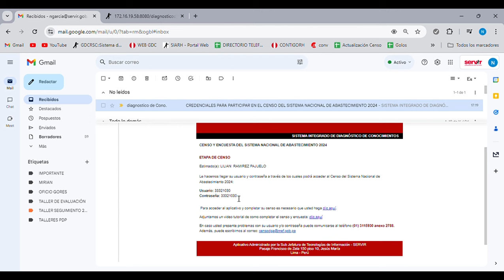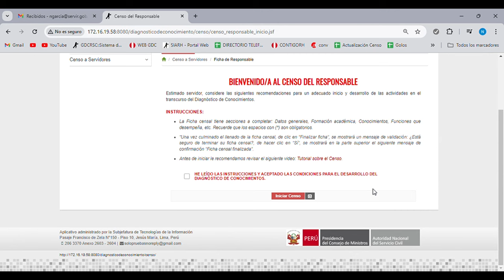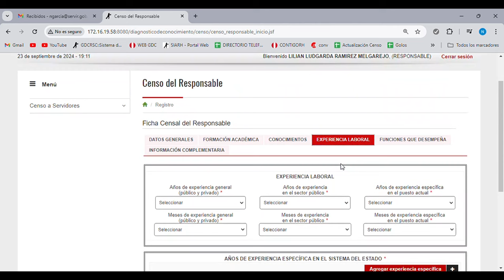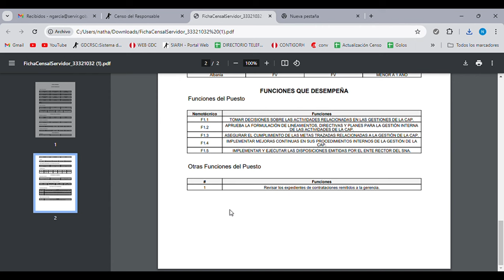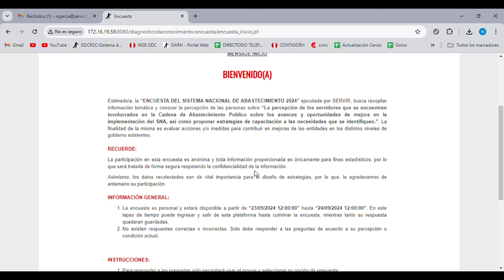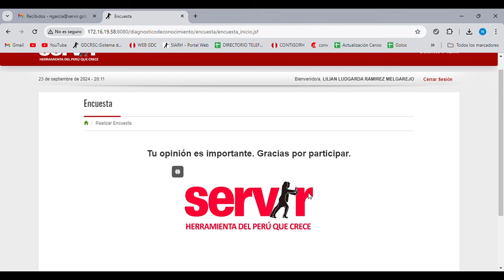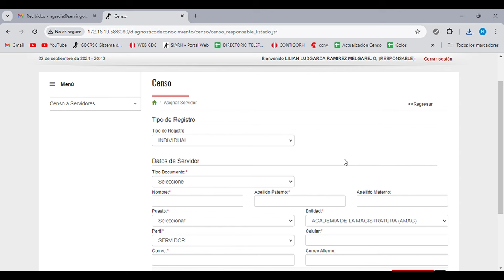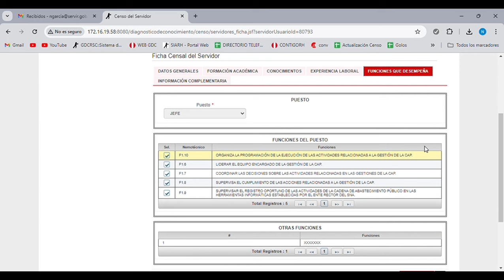Tutorial para realizar el Censo y Encuesta del Sistema Nacional de Abastecimiento 2024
En este vídeo te ofrecemos una guía paso a paso para participar correctamente en el "Censo y Encuesta del Sistema Nacional de Abastecimiento 2024". Aquí conocerás cómo completar cada sección del censo de manera eficiente. ¡Sigue nuestras instrucciones y contribuye a este importante proceso!